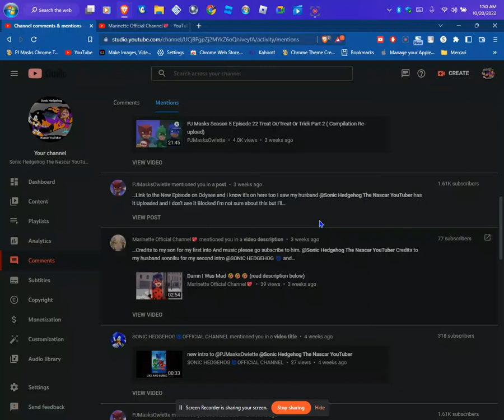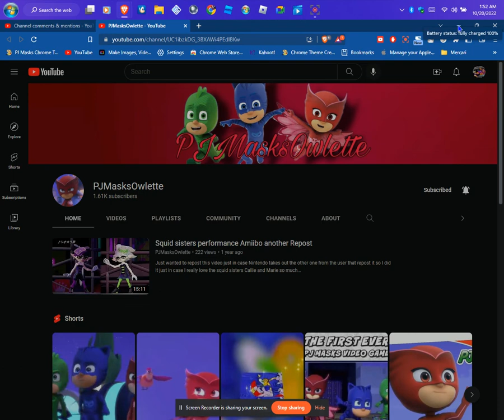Please Subscribe To My Mom Miranette My Dad Sonic & My Babe My Wife (Links In Description)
What is up Nascar gang Squad I am still sick irl but i won't quit making videos for the squad that will never stop me please be sure u subscribe to My Mom @TheRealOfficialLadybugHedgehog  My Dad @SONIC_HEDGEHOG_2025  & My babe @OfficialAmayaOwlette which I will provide the links for u below